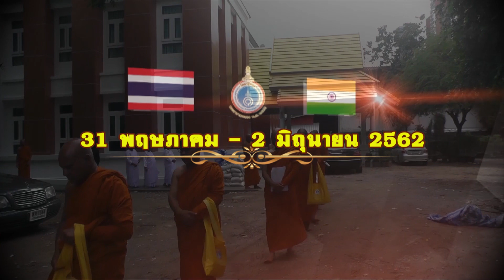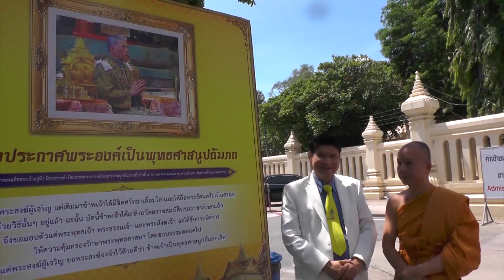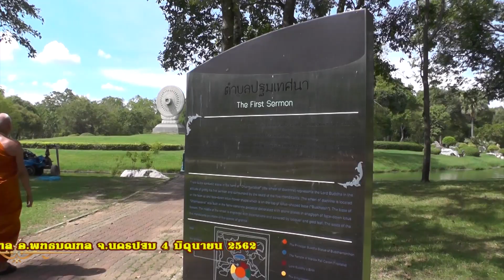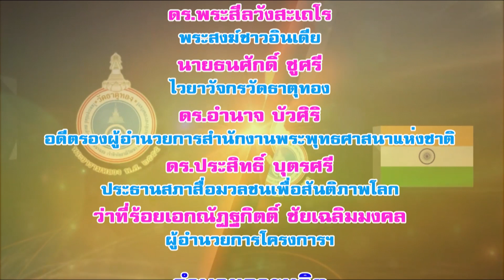สารคดี โครงการบรรพชาอุปสมบทศาสนทายาทชาวอินเดีย สืบพระพุทธศาสนา พุทธภูมิ-สุวรรณภูมิ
โครงการบรรพชาอุปสมบทศาสนทายาทชาวอินเดีย สืบพระพุทธศาสนา พุทธภูมิ-สุวรรณภูมิ ณ วัดธาตุทอง พระอารามหลวง กรุงเทพมหานคร  ระหว่างวันที่ 25  พฤษภาคม - 8 มิถุนายน 2562